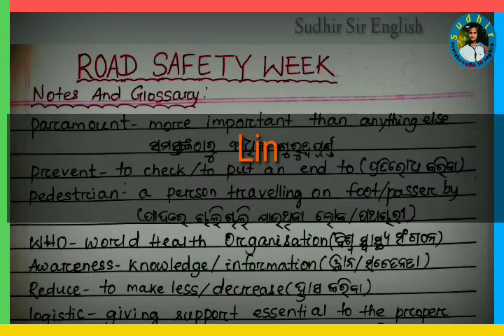⚫️WORD-MEANINGS & QUESTIONS-ANSWERS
word-meanings#Roadsafetyweek#Class9

Class-IX
Road safety week
3rd prose